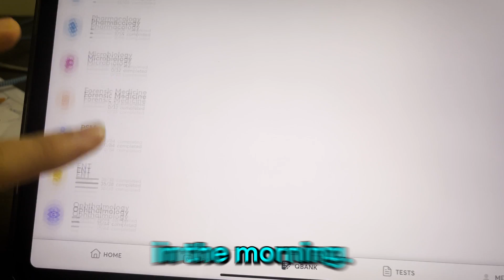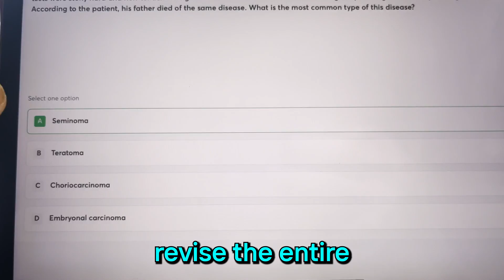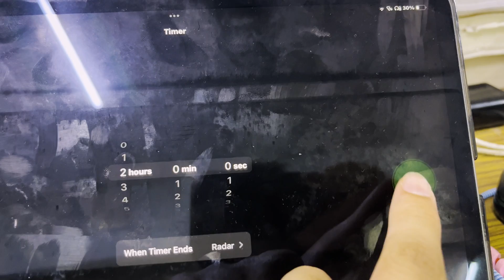I tried my college topper’s daily routine-MBBS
I’m a final year medical student from Bj medical college Pune

I often mentor neet aspirants In my free time

NEET FIRST ATTEMPT 2019 - RANK 2255 , 635 MARKS